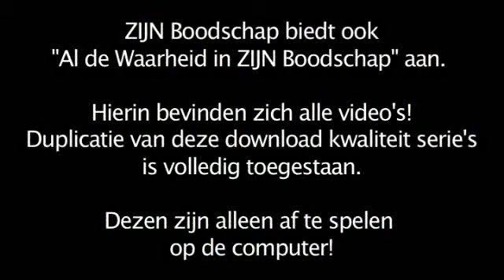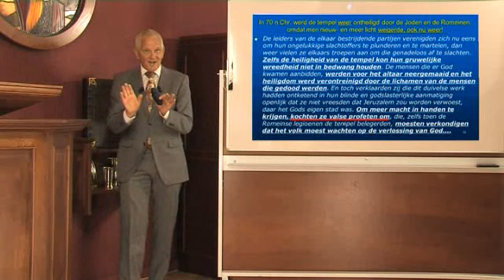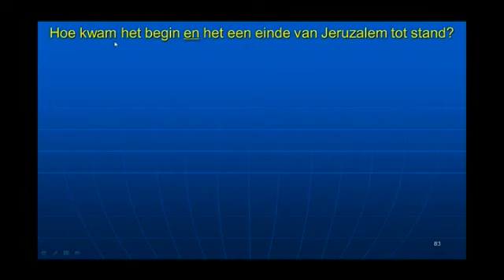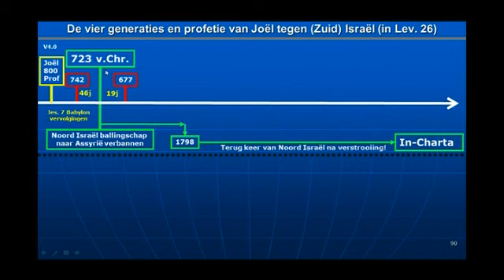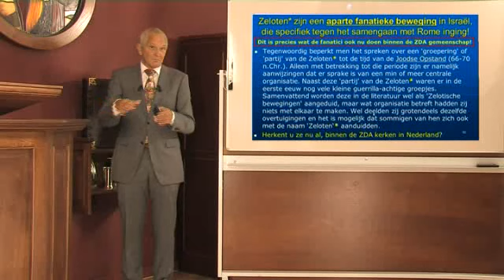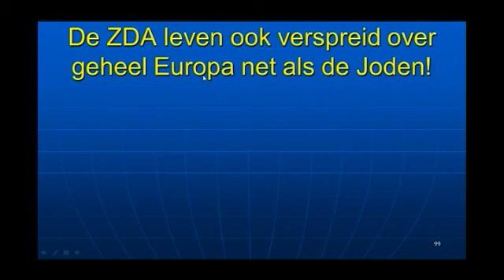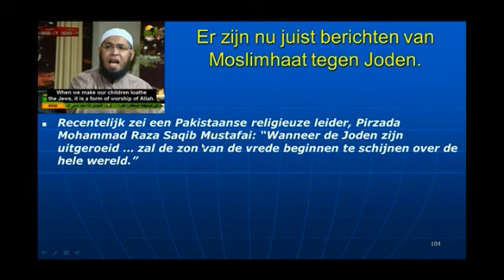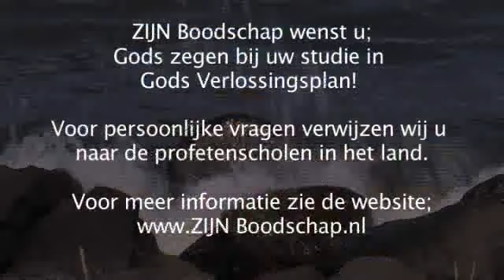Serie 8B Deel 22 Verd Profetenschool B43+B44